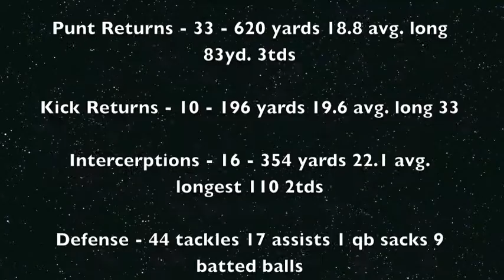Miguel Wason #4 and #21 - Large.m4v